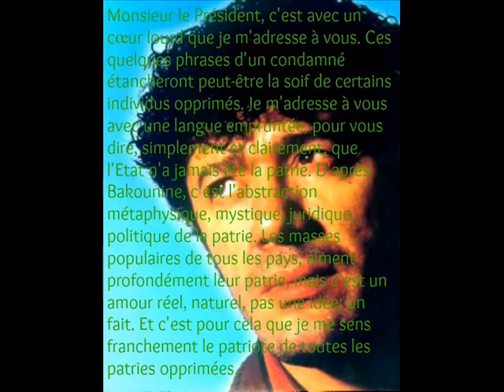Matoub Lounes (À mes frères - Monsieur le Président)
Matoub Lounès (Kabylie).